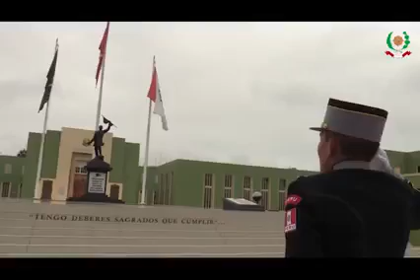Video EP felicita al Cadete del 1er año Joaquin Uribe Molina quien viajara a EEUU en mision estudios